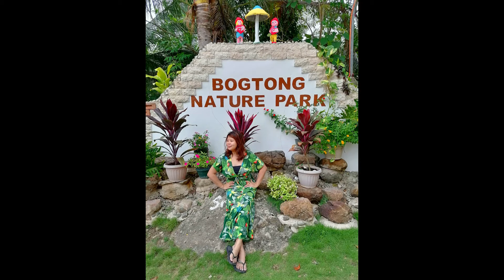LAAGAN VLOG INABANGA BOHOL